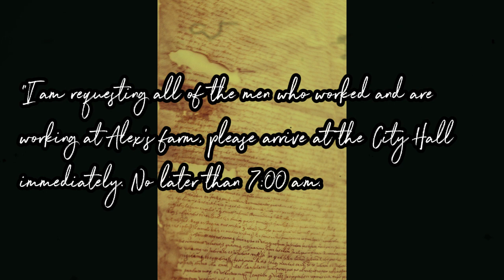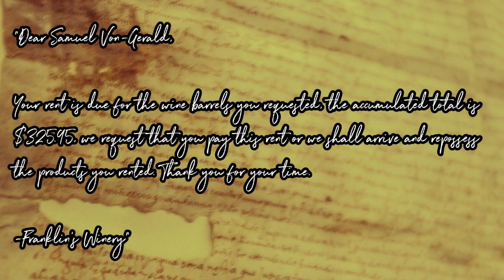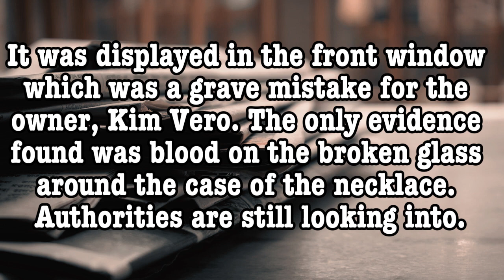The Haunted History of Alexander Brim Cohaed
Posted by: Dehstroi

By: @Myuu